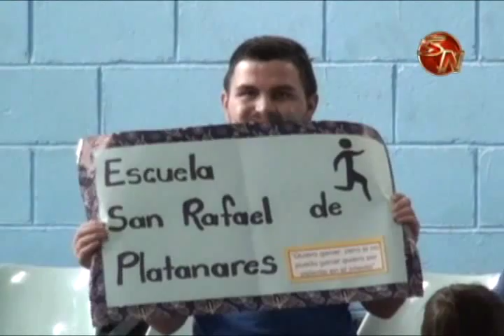Unos 140 atletas serán seleccionados para formar parte de la delegación que participe en los Naciona